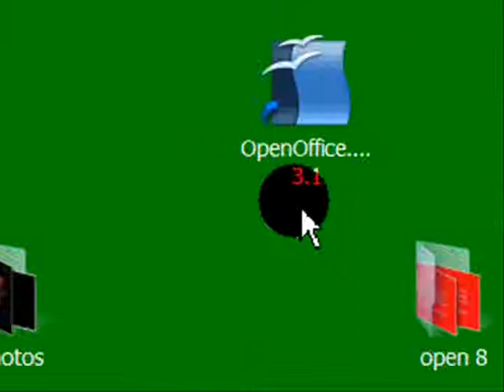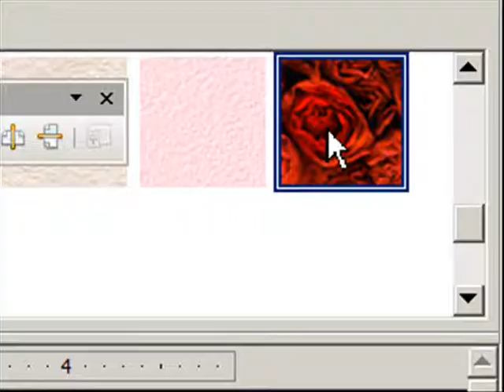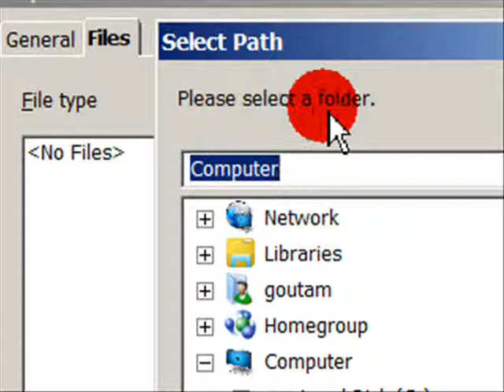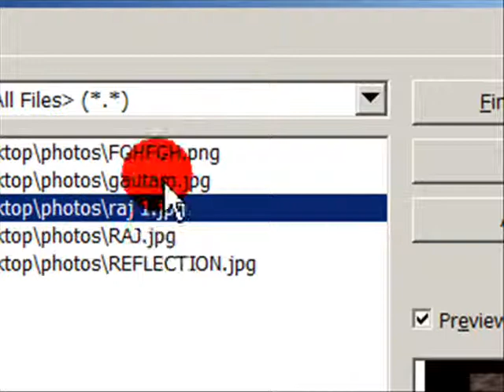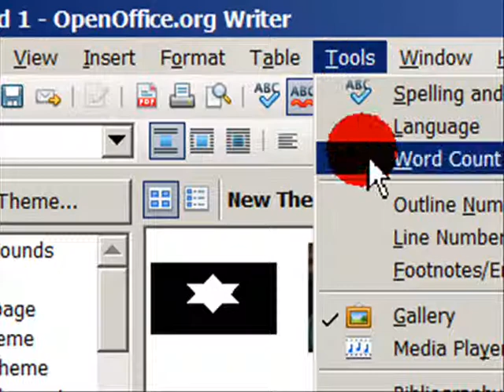Learn OpenOffice.org Gallary Option in Hindi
Learn How to insert picture in document with the help of Gallery option button .